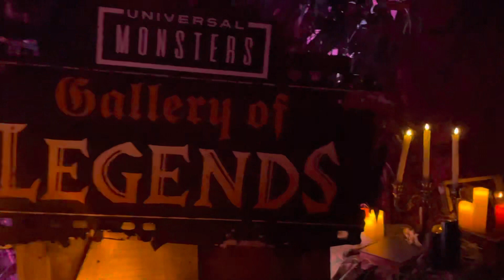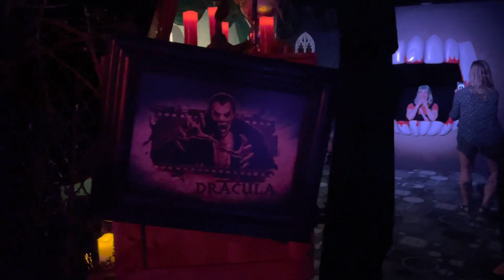Universal Monsters: Gallery of Legends at Universal’s Cabana Bay Beach Resort